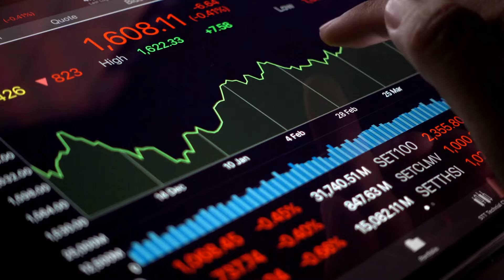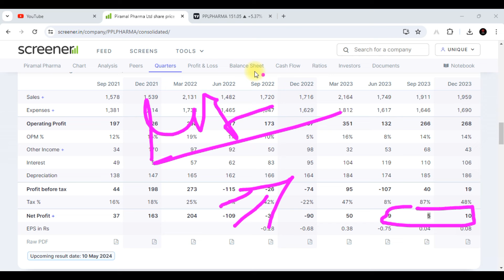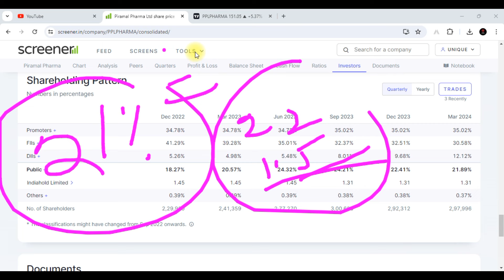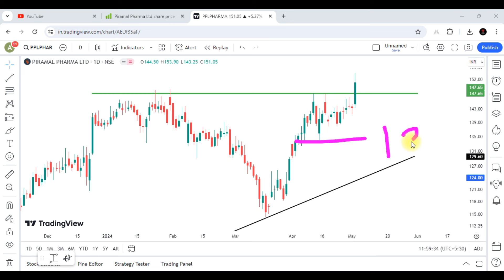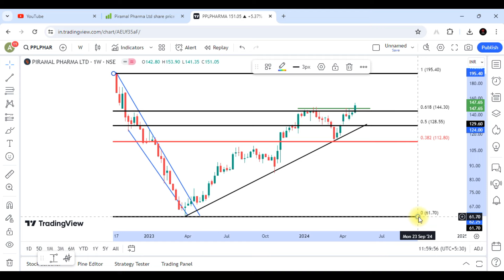Piramal Pharma Share Latest News || Piramal Pharma Share Analysis